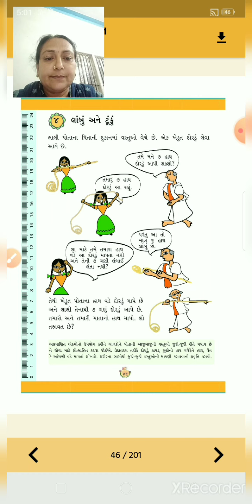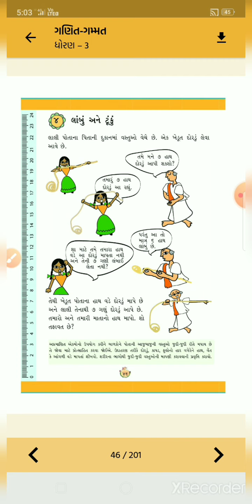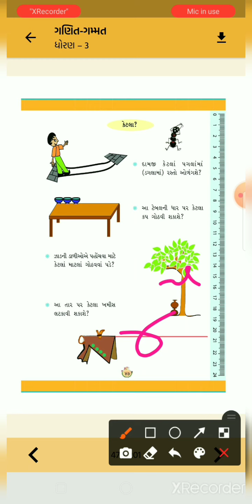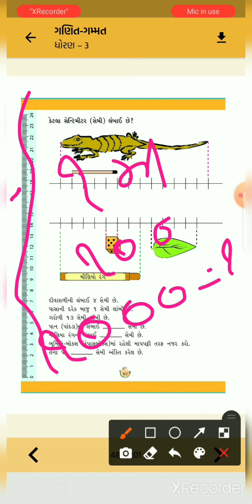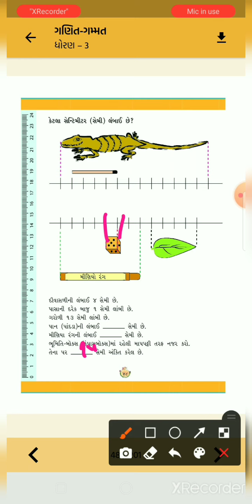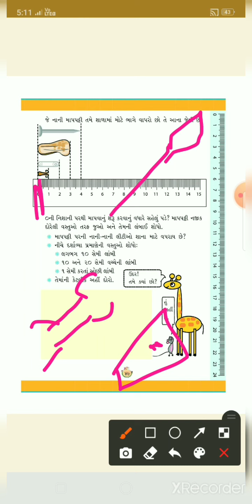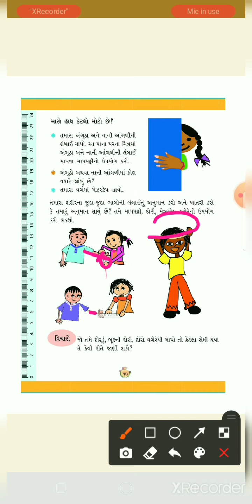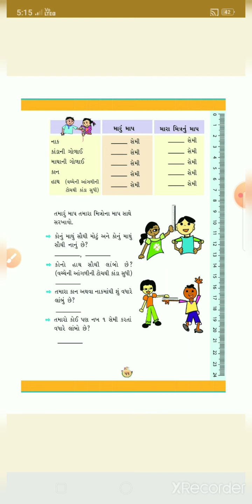std 3,maths,ch 4,pg 51